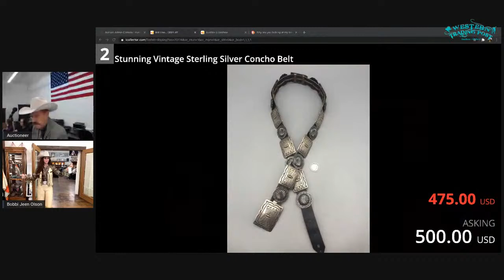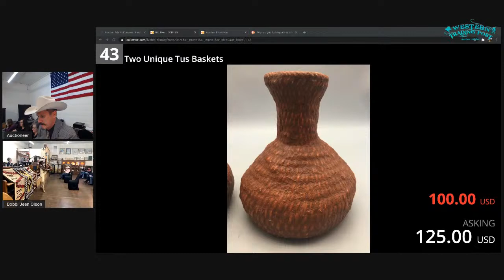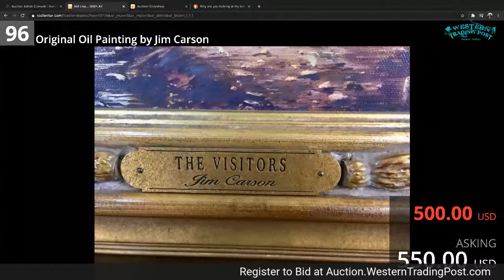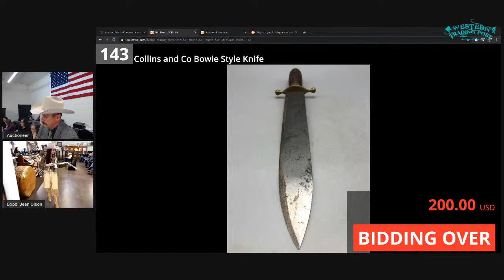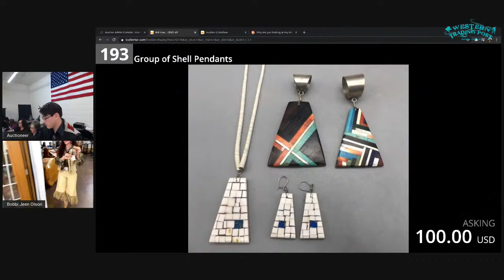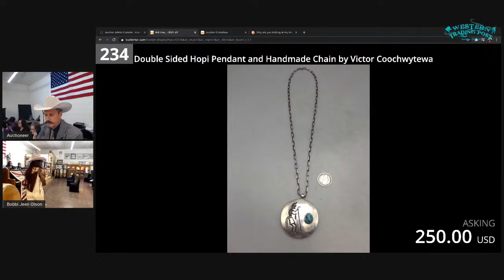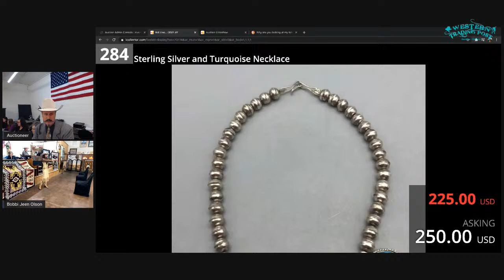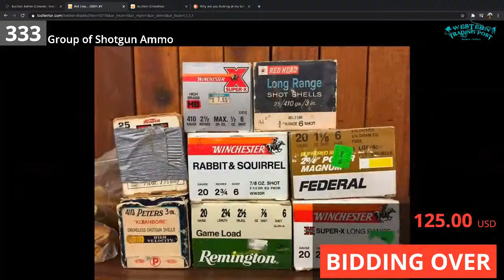February 13th Auction Live Now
Join us at our Feb 13th auction! Swords, turquoise, concho belts, baskets, firearms, we have it all!